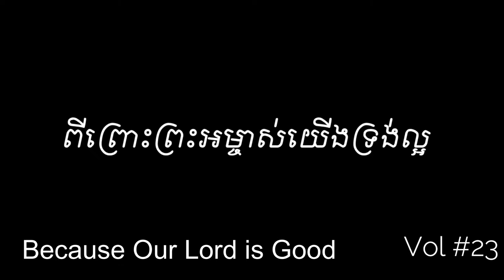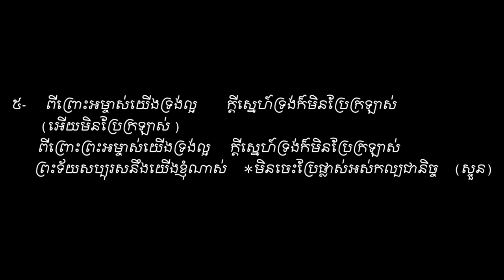Because Our Lord is Good. Vol # 23 ពីព្រោះព្រះអម្ចាស់យើងទ្រង់ល្អ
ទំនុកខ្មែរបរិសុទ្ធ Vol # 23 ពីព្រោះព្រះអម្ចាស់យើងទ្រង់ល្អ